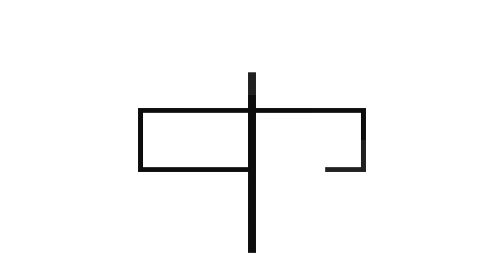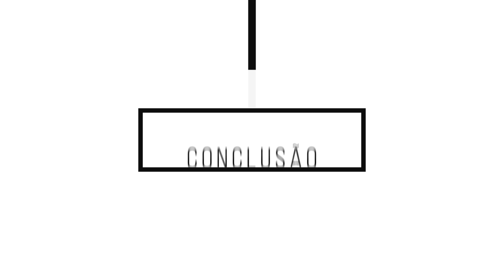O CHEIRO DA PRIMAVERA! Bouquet Lilas da Condé Parfum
Conheça os perfumes de nicho da Condé Parfum!